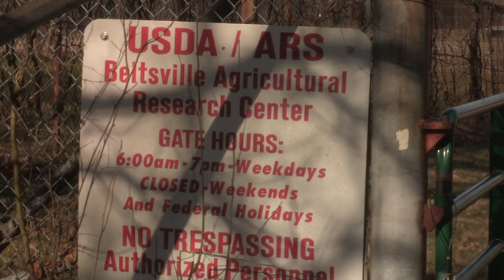GATe News Update 12-6-19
New Deal Cafe's new hours and the Bureau of Engraving and Printing proposed move